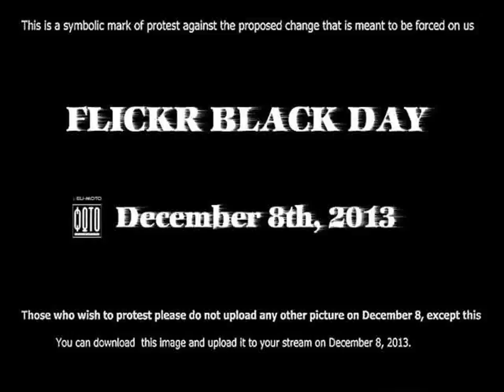Sport Cars Alfa Romeo 8C - Youtube Videos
Video material about Sport Cars Alfa Romeo 8C - Youtube Videos taken from flickr.